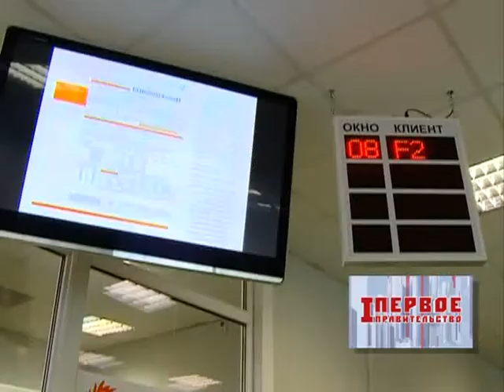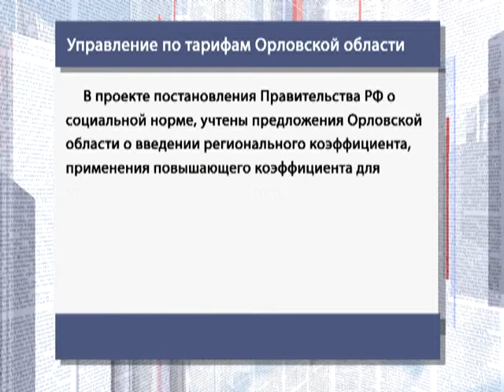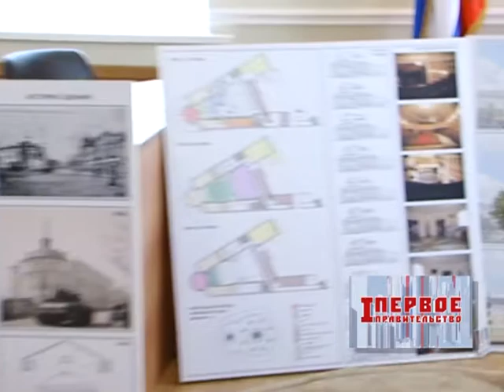Pravitelstvo 11 02 2014